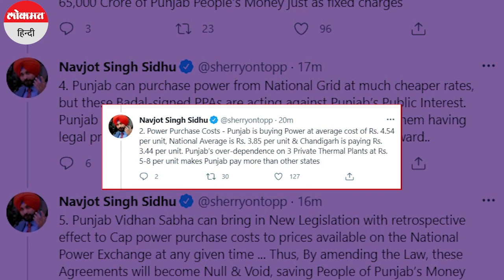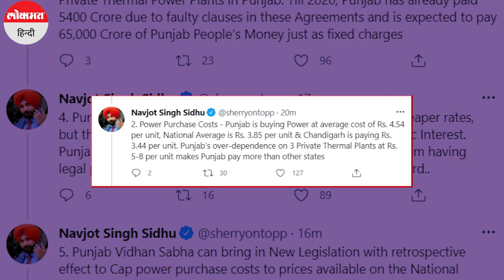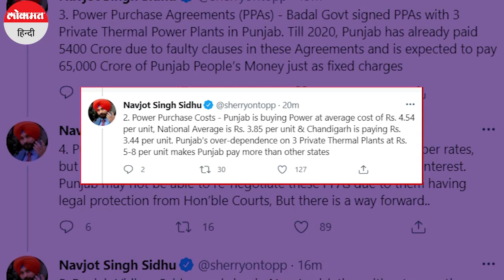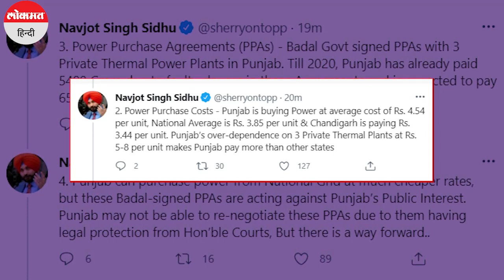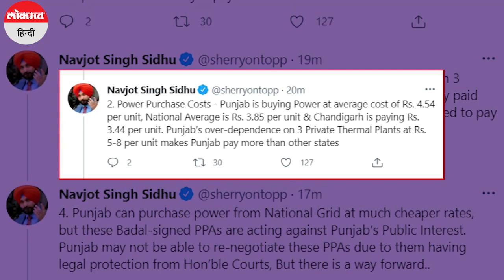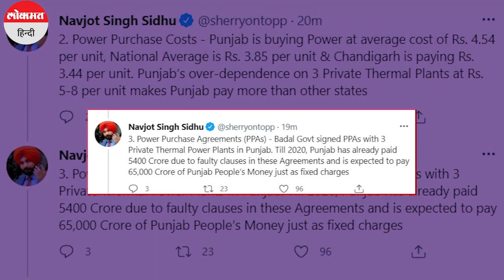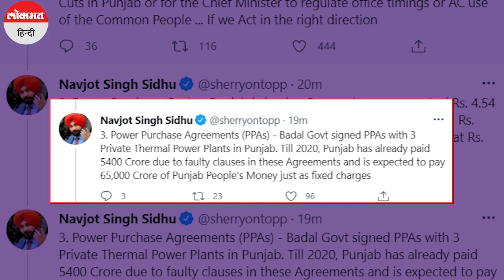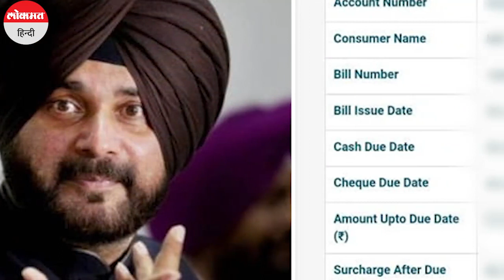Punjab:Congress Leader Navjot Singh Siddhu ने महीनों से बिजली का बिल नहीं भरा, उन पर लाखों बकाया है!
मुख्यमंत्री कैप्टन अमरिंदर सिंह पंजाब में बढ़ते बिजली संकट से निपटने की हर संभव कोशिश कर रहे हैं. बिजली संकट से निपटने के लिए कांग्रेस नेता नवजोत सिंह सिद्धू ने मुख्यमंत्री कैप्टन अमरिंदर सिंह को सही दिशा में काम करने की नसीहत भी दी है. लेकिन इस बार दाव नवजोत पर उल्टा बैठता दिख रहा है... दरअसल, पंजाब में जारी बिजली संकट के मुद्दे को लेकर अपनी ही कांग्रेस सरकार और पूर्व की अकाली दल की सरकार को घेरने वाले नवजोत सिंह सिद्धू खुद ही अपने घर का बिजली का बिल पिछले कई महीनों से नहीं भर रहे हैं.